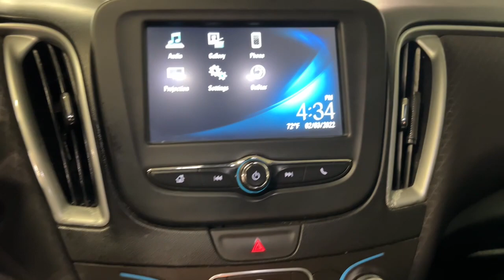2017 Chevrolet Malibu Miami Shores, Aventura, Miami Beach, Miami Lakes, Miami, FL 103212C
Blue Velvet Metallic Used 2017 Chevrolet Malibu available in Miami Shores, Florida at Tropical Chevrolet. Servicing the Aventura, Miami Beach, Miami Lakes, Miami, FL area.

#{MAKE}
#{MODEL}
2017 Chevrolet Malibu LS - Stock#: 103212C - VIN#: 1G1ZB5ST4HF285003

Tropical Chevrolet
8880 Biscayne Blvd

2017 Chevrolet Malibu LS 1LS Priced below KBB Fair Purchase Price! 27/36 City/Highway MPGbrAwards:br  * 2017 IIHS Top Safety Pick with optional front crash prevention   * 2017 KBB.com 10 Most Comfortable Cars Under $30,000   * 2017 KBB.com Best Family Sedans   * 2017 KBB.com 10 Best Sedans Under $25,000   * 2017 KBB.com 10 Most Awarded BrandsbrbrReviews:br  * Spacious interior with tall-person-friendly front seats; sporty handling around turns; hybrid version is respectably quick to accelerate; strong brakes; responsive and intuitive 8-inch touchscreen interface with sharp graphics. Source: Edmunds